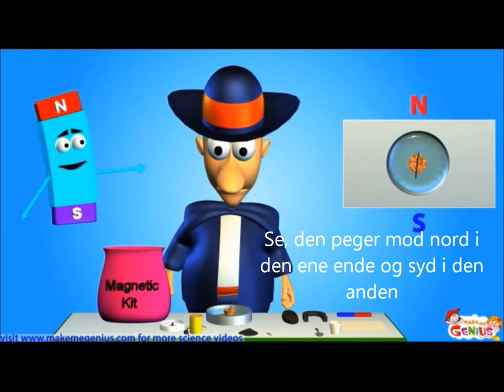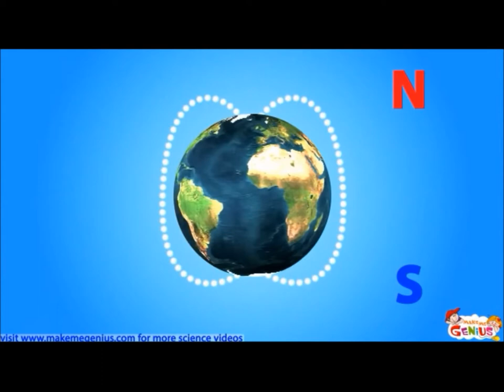How a Compass Works! (Danish Subtitles)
In this video, you will learn the basics, of how a compass works!